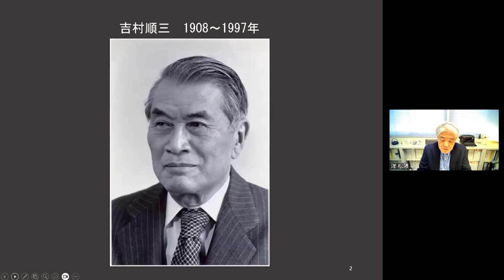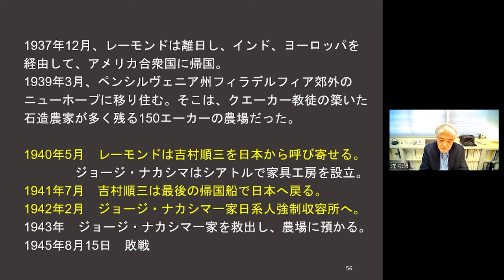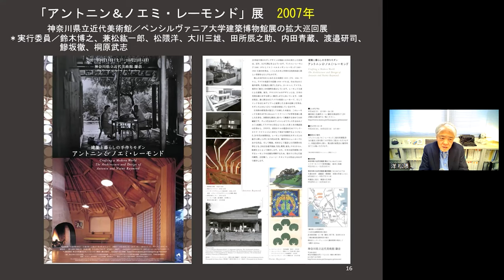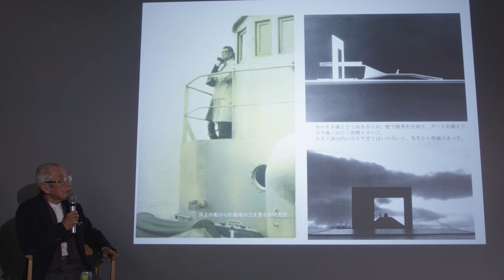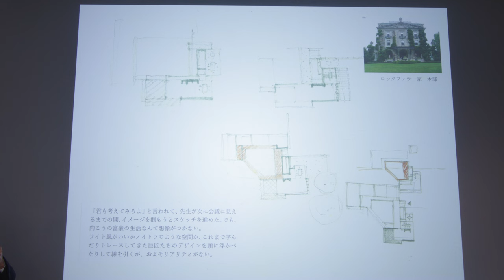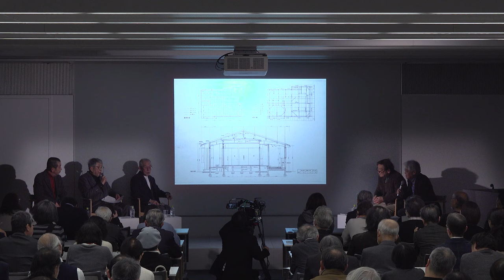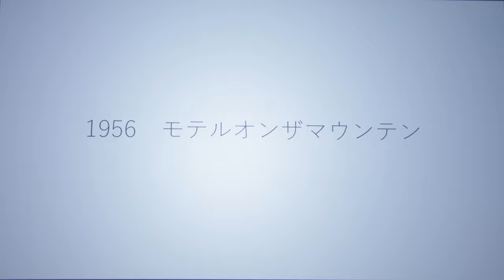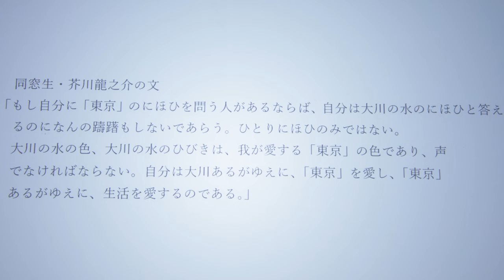シンポジウム「吉村順三の建築 ―アメリカと日本― 日本編」（期間限定配信）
建築家・吉村順三の眼（まなざし） ーアメリカと日本ー

0:08　①基調報告「生活の芸術」としての空間を求めて
　　　　吉村順三とレーモンドが守り育てようとしたもの
　　　　講師：松隈洋（神奈川大学教授、京都工芸繊維大学名誉教授)
51:20  ②余禄　本展覧会へ至るまでの経緯　さまざまな機縁が積み重なって　1980年～
　　　　講師：松隈洋

1:14:35　シンポジウム収録映像
　　　　 講師：益子義弘（建築家、東京藝術大学名誉教授）
　　　　 　　　林寛治（建築家、吉村順三設計事務所元所員）
　　　　 　　　藤井章（建築家、吉村順三設計事務所元所員）
　　　　 　　　大澤悟郎（建築家、猪熊邸継承者）
　　　　 　　　松隈洋（神奈川大学教授、京都工芸繊維大学名誉教授)

3:37:31　追加収録
　　　　 講師：林寛治（建築家、吉村順三設計事務所元所員）

配信期間：2024年3月11日（月）～5月7日（火）18：00まで

展覧会情報：
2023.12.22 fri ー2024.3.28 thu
日曜・祝日
平日10時～18時（土曜・最終日17時まで）
会場　ギャラリーエークワッド（江東区新砂1-1-1）

公益財団法人ギャラリーエークワッド/